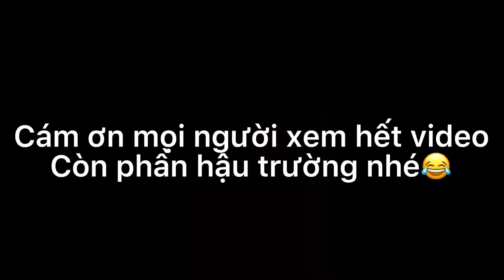Những pha phi bài đỉnh cao | throw fruit guillotine carsd | Chuẩn Tín vlog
Những pha phi bài đẹp mắt, chúc các bạn xem video vui vẻ @chuantinvlog2912